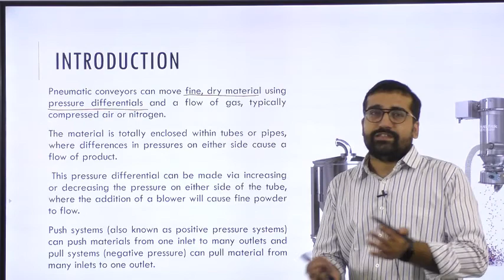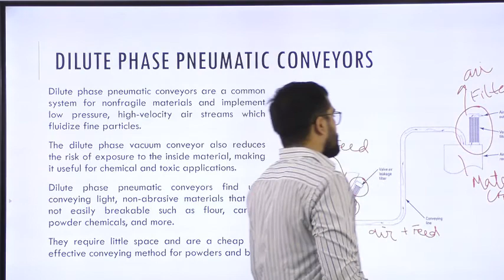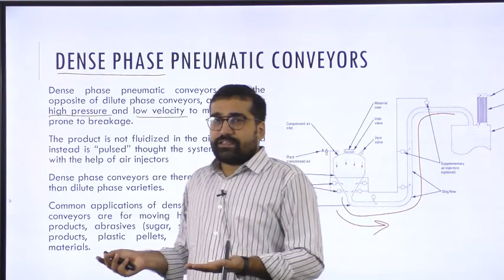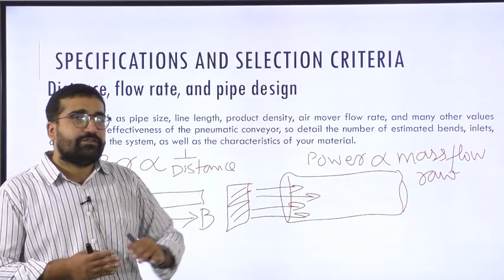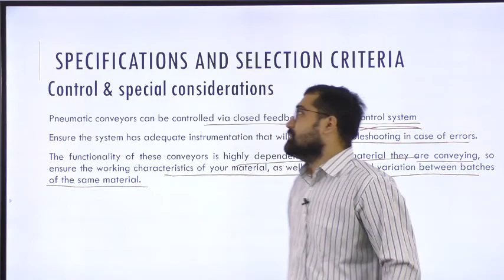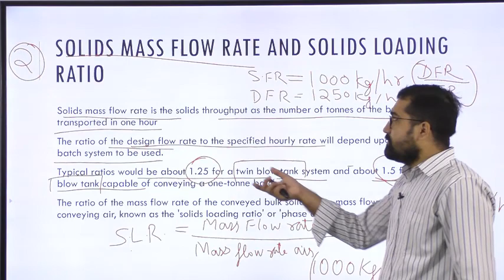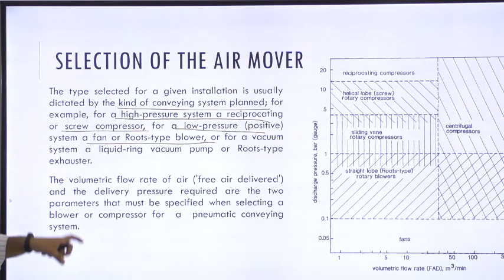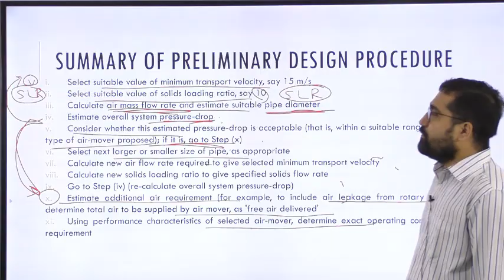Food Processing Equipment Design (Lecture 22)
Pneumatic conveying of food materials